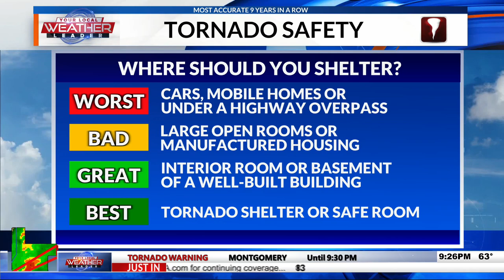12/10/21 Severe WX Coverage #2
12/10/21 Severe WX Coverage #2